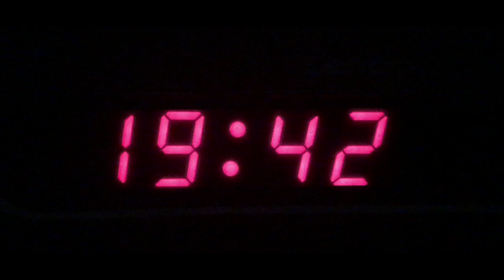umbrella | short film | shot on iphone 7 | jenuksiva